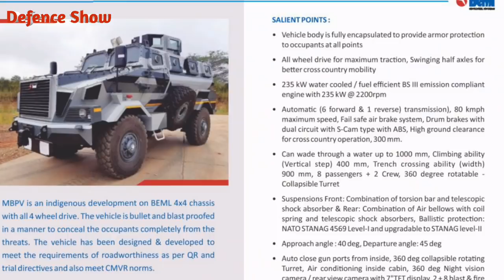India Launches Super MBPV GAUR, BEML GAUR , UN goes Swadeshi | Indian Defence Updates | Defence Show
- this video is update about the latest launched MBPV GAUR by BEML. UN buys defense truck from India, watch how made in India is On full swing.